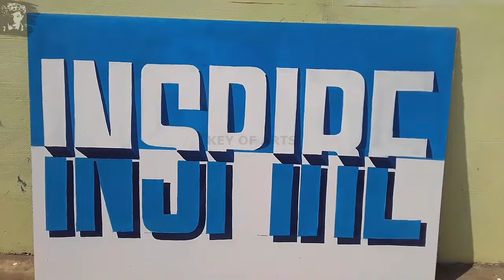Painting Design Letters Sign Writing Inspire Style Fonts Creative - key of arts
Colorful Painting Lettering Inspire video Design Sign Brush Writing English Fonts Realistic.

Artist - Lokanath